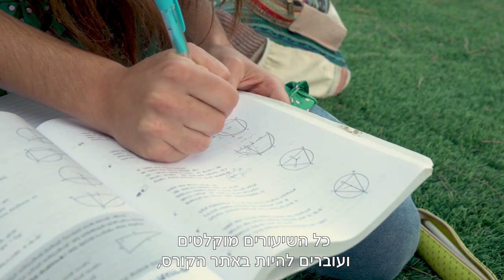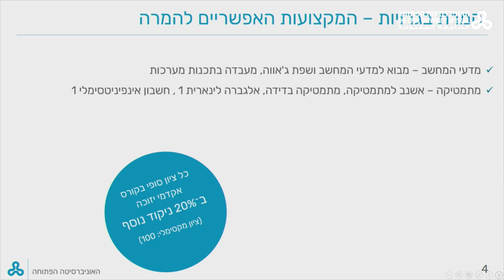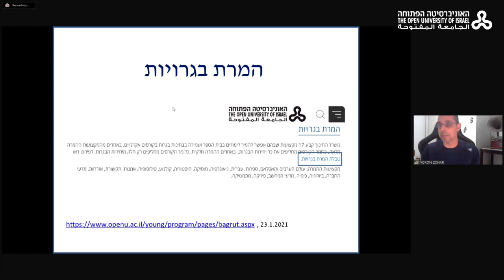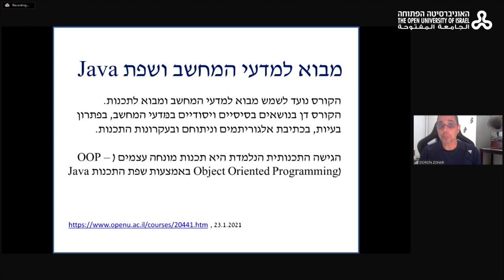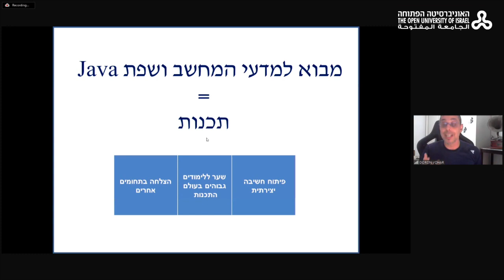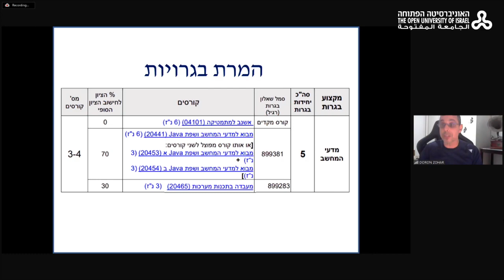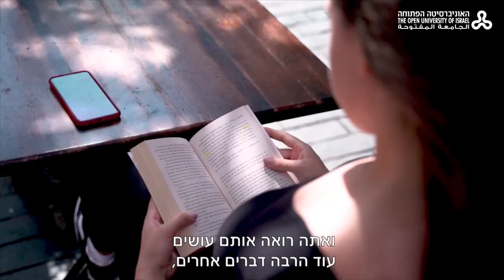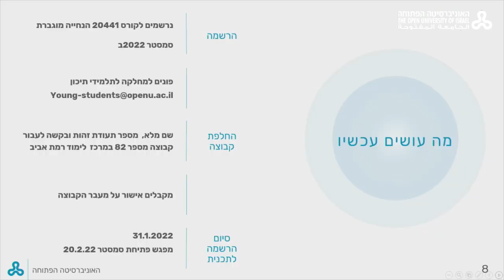כנס מדעי המחשב רמת אביב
אקדמיה בתיכון - האוניברסיטה הפתוחה